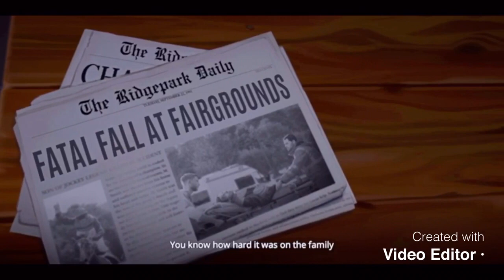Best Horse Game Ever - Rival Stars Horse Racing - Gameplay Walkthrough Part 1 ( IOS - Android )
RIVAL STARS HORSE RACING - Gameplay Walkthrough Part 1 ( IOS - Android )

You’ve just inherited your grandfather’s stables. With the promise of prestige, take control of the reins and defeat your rivals.

Play Rival Stars Horse Racing for the ultimate horse racing experience. Restore your family's legacy and become a champion! From paddock to winner's circle - race on legendary tracks from all over the world, earn your prestige, and climb the leader boards. Choose your play style and immerse yourself as a breeder, horse trainer, race manager, jockey, and more. You’re in charge - manage a homestead and decide when to invest, upgrade facilities, or hire new staff. What will you do with your grandfather's gift?